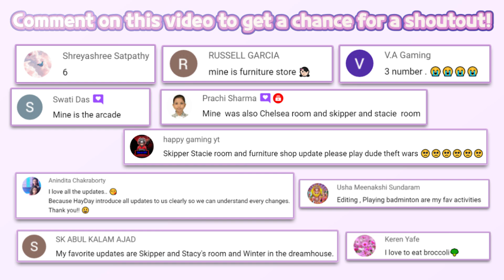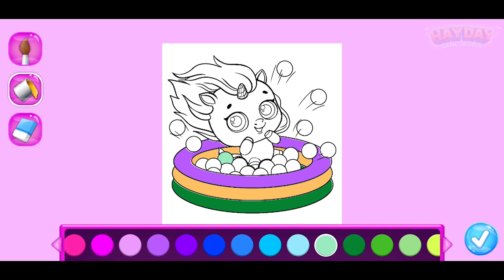Kpopsies - Hatch A Pop Star Unicorn Band #13 | TutoTOONS | Educational | Fun mobile game | HayDay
🐎Kpopsies - Hatch A Pop Star Unicorn Band | TutoTOONS

🔽 Download 🔽
📱Google Play(Android):

“Kpopsies - Hatch A Pop Star Unicorn Band" is a free game. An in-app purchase is needed to Part all of item.
NEW! Dress up your unicorn pets in cool accessories!

Think a unicorn is cute? Make it even cuter! Choose a pet to dress up, change the eye color and shape, and pick cute accessories. Express your style with cool glasses, sparkly earrings, adorable hoofs, cute collars, and more! Stylish!

Collect Virtual Pets

Meet Kpopsies - your virtual unicorn pop idols! Hatch colorful eggs and collect all the cute baby unicorn pets. Merge them to get new surprise eggs, take care, feed, and fill the house with cute baby ponies!

Virtual Pet Care

When a baby unicorn hatches, it wants to eat! Feed a bottle to help your cute baby pet grow up, bathe, feed, play with, and put to bed when tired! Collect all eggs and hatch adorable virtual pet idols!

Fun Mini Games

Play cool mini games with your virtual pet babies! Jump clouds to collect coins, color cute pictures, shoot hoops and show off your moves in a cool dance battle! Have fun!

Can you collect all the cute virtual unicorn pets? Hatch all surprise eggs to find out!

Download to play Kpopsies - a cute new game by the creators of Fluvsies and Smolsies now!